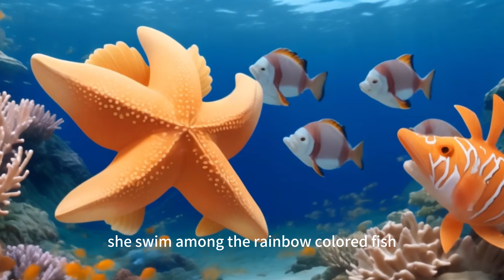Goodnight Ocean🐋🌙PERFECT Bedtime Story for Babies and Toddlers🌙 with Calming Music and Wave Sounds🌊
Greetings and a warm welcome to the enchanting world of "Dreamy Ocean Adventures" 🌊! Are you ready to lull your little ones to sleep with a tale of underwater wonder? We invite you to dive into this gentle bedtime story, specially tailored for babys and toddlers 🍼. Our story has been carefully crafted with serene imagery and soothing narratives 📚 to provide a peaceful and calming experience for your little explorers. Join us as we embark on a tranquil nighttime journey beneath the waves 🌅, where a curious little starfish named Stella 🌟 is about to drift into dreamland.